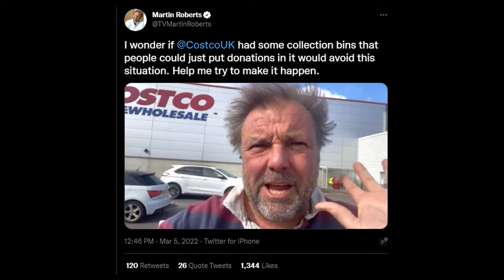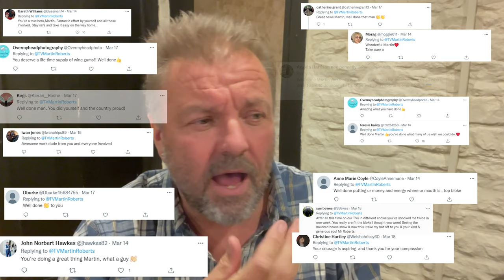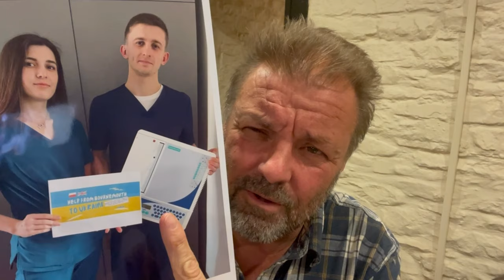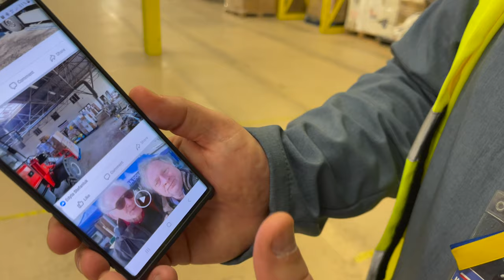Ukraine - Poland Border Crossing - 1260 miles from Bournemouth to Ukraine - Martin Roberts - Part 3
Martin hears from people on the front line- offering humanitarian support in an utterly traumatic situation. He heads to the actual border crossing and experiences the very best and worst of humanity- as well as some unbelievably uplifting moments.

🏠 Want to learn more about the world of property?

🏠 Live property training that you can take from home.

Edited By Charlie Derham